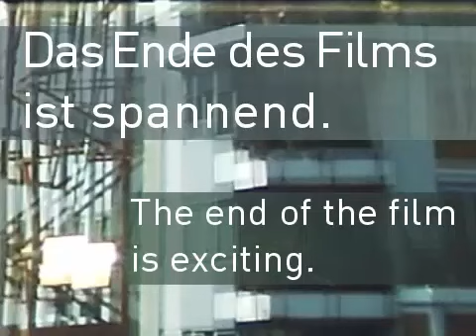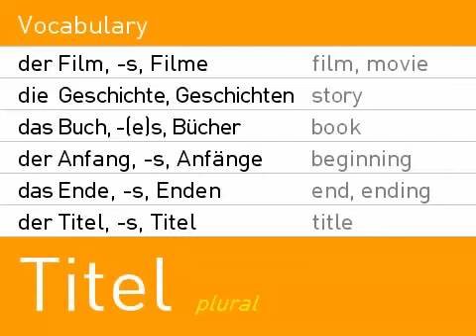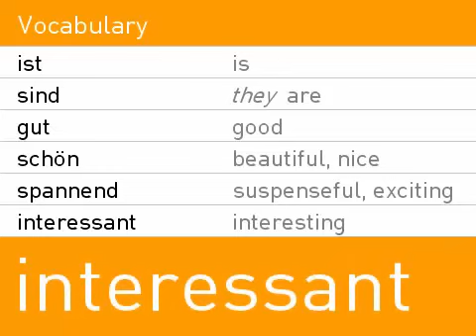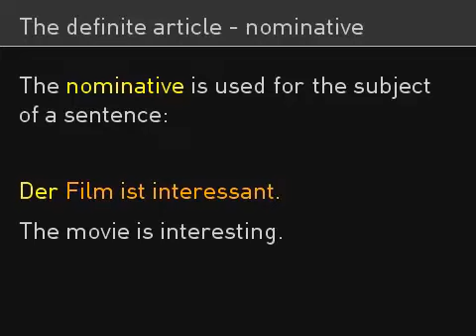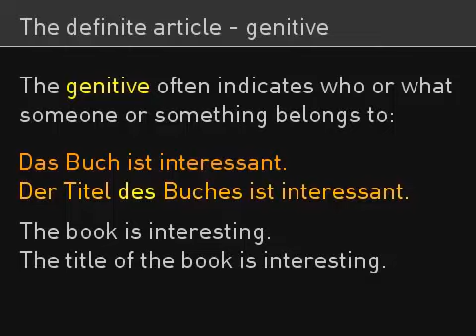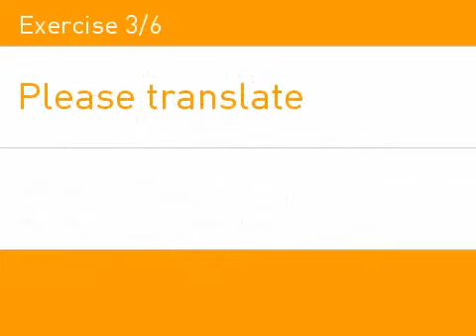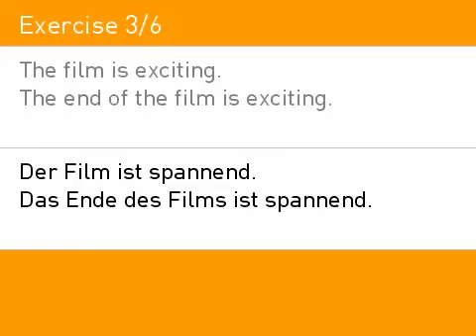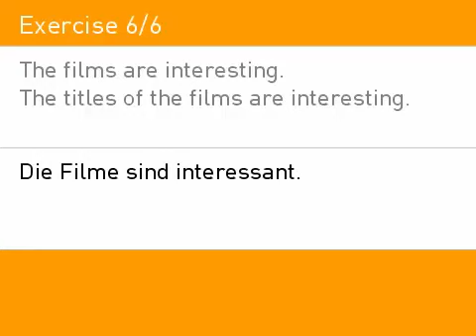Learn German # Lesson 06/كورس تعلم اللغة الألمانية من الصفر للمبتدئين# 6